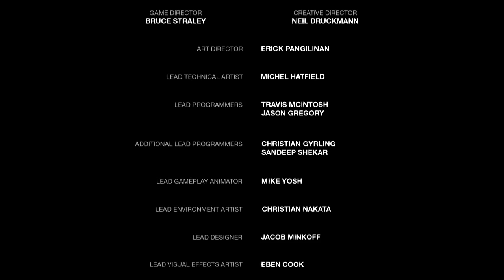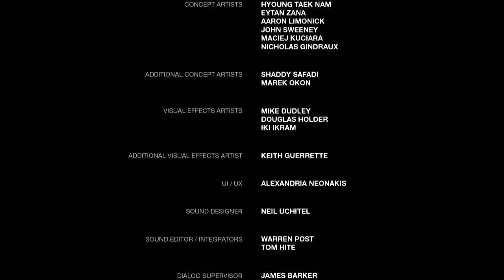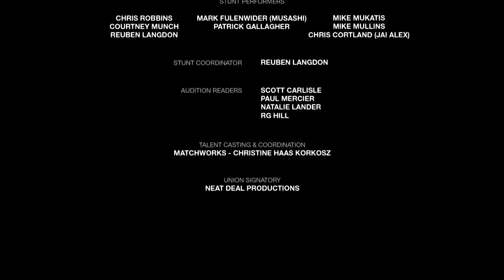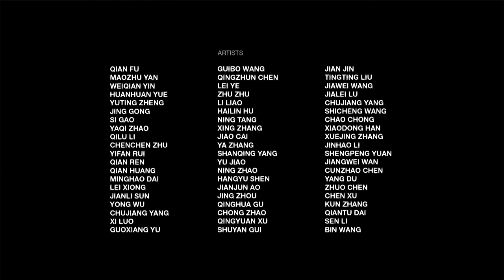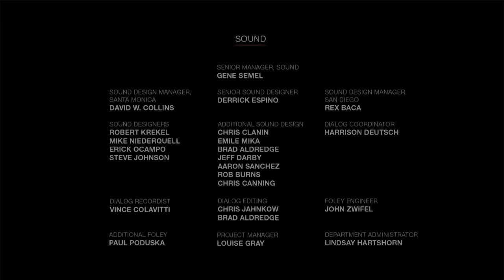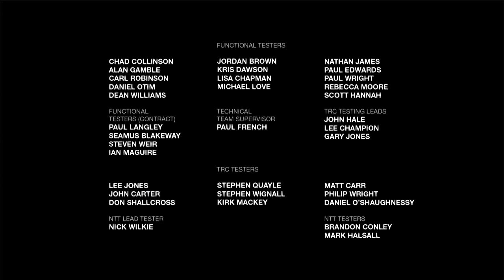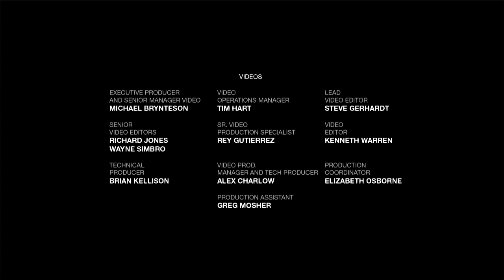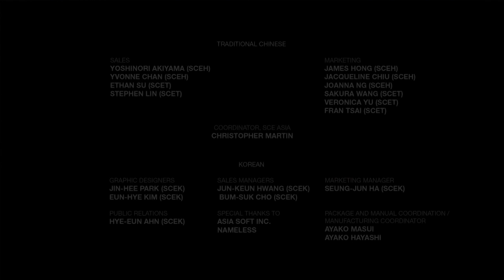The Last of Us [Part 15 END - And Wow]